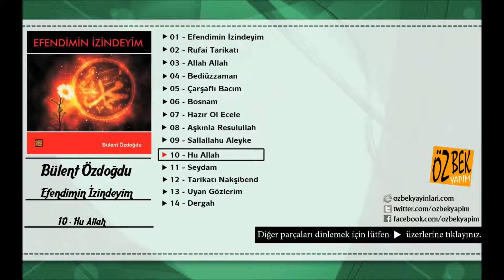Bülent Özdoğdu - Hu Allah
Eser Adı: Hu Allah
Albüm Adı: Efendimin İzindeyim
Okuyan: Bülent Özdoğdu
Yapım: Özbek Yapım